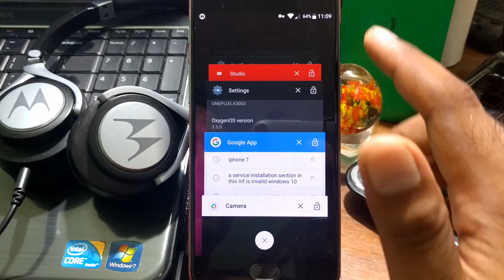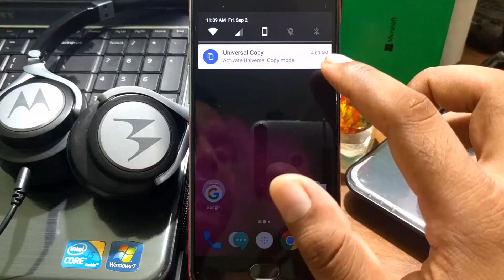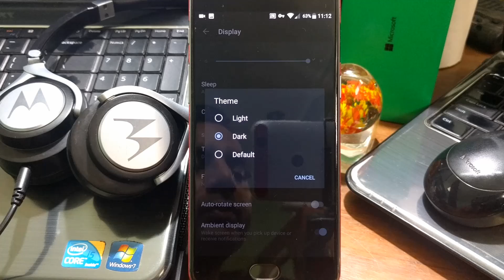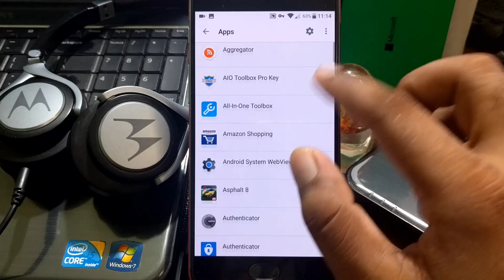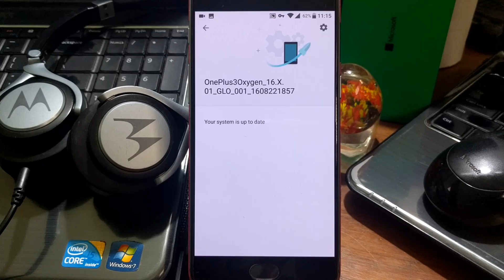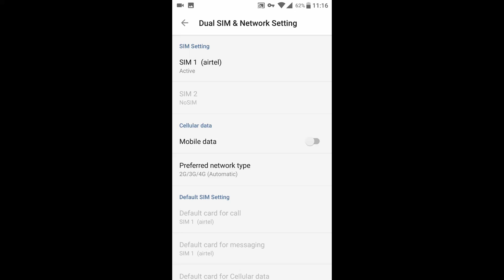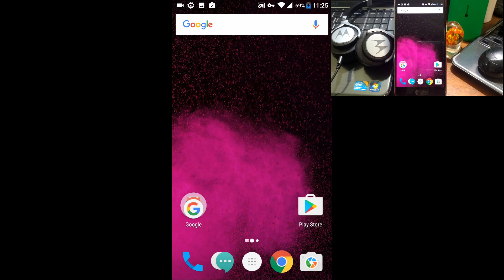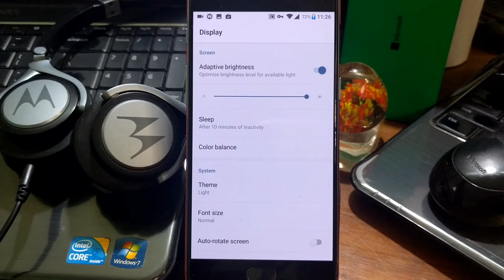25+ New Features in OnePlus 3 OxygenOS 3.5.0 Community Build (Review,Changes,Features,Installation)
Oxygen OS 3.5.0 is the first community build for OnePlus 3 devices. Using this build you can get very early access to upcoming features for your device. The current build brings several new features and enhancement.

Note :This build can be unstable. Try with your own risk.

Please follow the links below for the experience survey and bug reporting sheet.

*** POKEMON ANDROID HACKS & TIPS ***
Pokemon go 0.35.0 update (Changes, HACK,ROOT, No ROOT, Install Guide, Location Spoofing, JoyStick)

Pokemon GO SIGHTINGS 5 Facts you should know (Preview of upcoming NEARBY and SIGHTINGS feature)

Pokemon GO Hack,cheats Android [NO ROOT] Add Joystick & Location Spoofing (Play without Moving)

pokemon go gps signal not found fix, failed to detect location fix (android)

Pokemon Go Notification Alert & How to find Pokemon in Pokemon GO

how to install pokemon go in india and any country and how to play pokemon go on android

*** ANDROID N DEVELOPER PREVIEW 5 ***

Top 10 Android N Nougat 7.0 Tips and Tricks for Day to Day Usage

Android Nougat N 7.0 Developer Preview 5 (NPD90G) Review - Top 10 New Features and Changes

Nexus 6P Android N Nougat 7.0 Developer Preview 5 Review (DP 5 vs DP 4 vs DP 3 vs Marshmallow)

Nexus 6 Android Nougat N 7.0 Developer Preview 5 Review (significant performance improvement)

BlackBerry Hub+ Suite Of Apps for Android 6.0.1 Marshmallow - Quick Review

top free and best android apps of the week july 2016

best android games of the week July 2016 (Puzle games, bubble shooter)

best android apps of the week July 2016 (1st - 8th)

5 new android games july 2016 (under 50 MB)

Top 10 best free and new android apps July 2016

top 5 best hd games for android 2016 (oneplus 3 gaming)

best android apps of the week (16th - 21st) June 2016

best android apps of the week (8th - 15th) June 2016

best android apps of the week (1st - 7th) June 2016

Best Android Apps of the Week (9th - 15th May) 2016

Best Android Apps of the Week (1st - 8th May) 2016